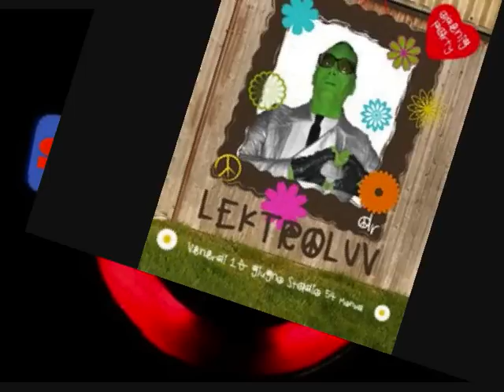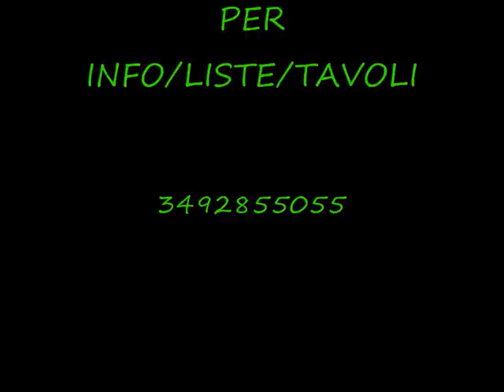10/06/2011 PEACE AND LOVE @ AMNESIA MILANO, DR.LEKTROLUV